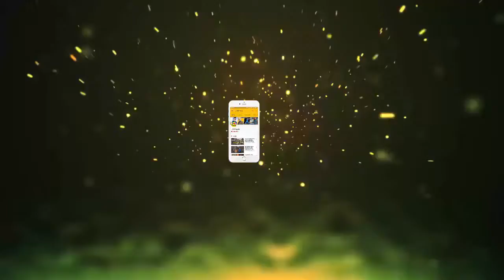बॉलीवुड का ये एक्टर आज कर रहा है ऐसे काम, चोक जायेंगे देख के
बॉलीवुड का ये एक्टर आज कर रहा है ऐसे काम, चोक जायेंगे देख के || Jmd News Updates ||

Nakul Kapoor, who started his film career in Bollywood, has forgotten the world today with the film Tumse Tumse Koshne. But there was a time when these actors ruled the hearts of girls. The girls were a nakulani

In the year 2002, Nakul's debut Bollywood debut was Tumse Good Hoon. The movie was very good. Nakul was also recognized. He became his fiance all over the country. They also earned money. But this movie has turned out to be his last film.

The songs of the movie were superhit But after this film, Nakul broke the bond with Bollywood. Now living a Yoga Teacher's life in Canada. Nakul Devine runs the Yoga Institute named Light. They teach yoga to the people who come here.

Nakul has increased the beard and increased the weight. At one time it was also news that Nakul's death has been done. Lennick later made himself clear to the media that he was absolutely fine and in Canada.